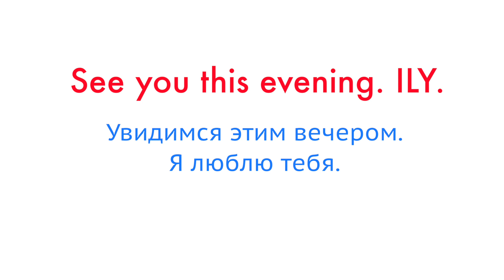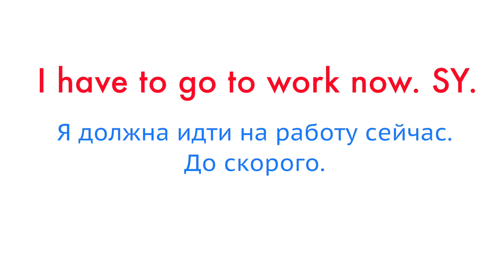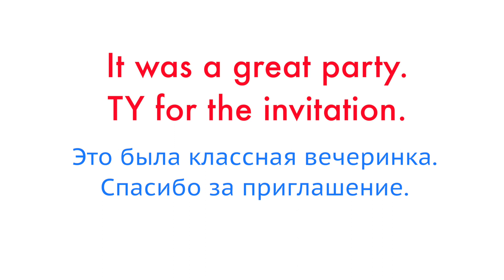Сокращения. ILY, SY, IMHO, TNX, THX, TY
Урок рассказывает о современных сокращениях, которые используются при переписке в интернете и по СМС.

Познакомимся с такими сокращениями как ILY, SY, IMHO, TNX/THX и TY.